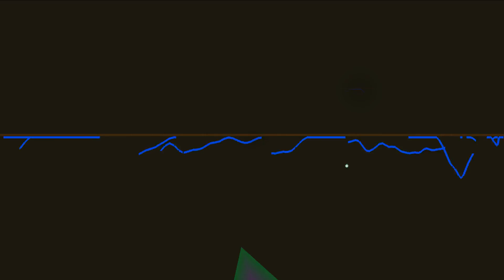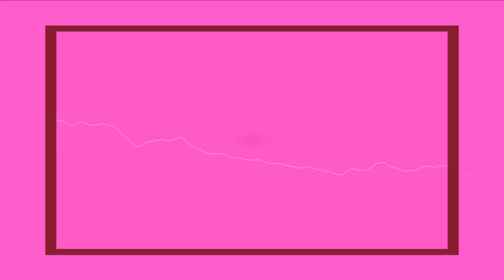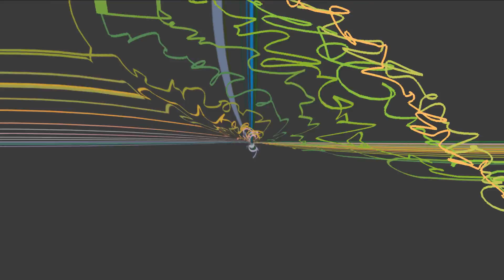Kinesis, Hidden Messages, Beyond The Galaxy #05, GeoMagnetic Records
Kinesis
Hidden Messages
Beyond The Galaxy #05
GeoMagnetic Records